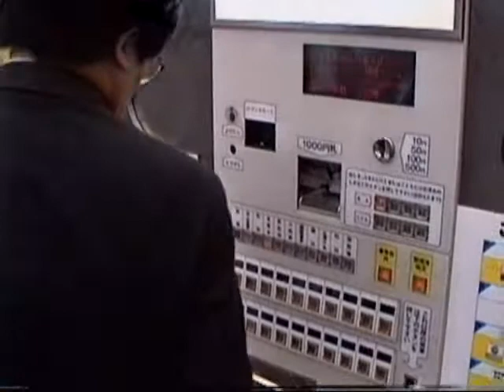1990 ひばりヶ丘駅-新宿駅-町田駅 西武池袋線と山手線と小田急線ロマンスカー 900907